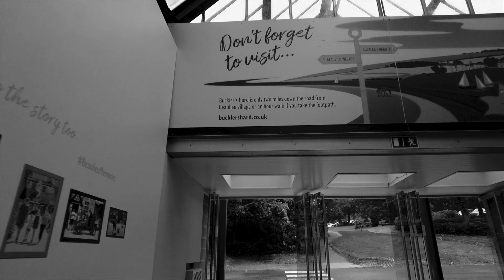Beaulieu - Simply French 2023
Not the biggest event but good variation of French automobilia.